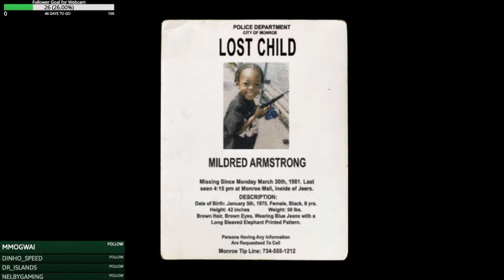The Juggernaut is Forever Terrified of the Easter Bunny (Murder House - Episode 1)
It may have only been the night before Thanksgiving 2020, but Juggernaut spent it being chased by a psychopath in an Easter Bunny outfit! Puppet Combo's instant classic, Murder House, follows a news crew as they record a vignette at the home of a serial killer previously put to death. However, when you arrive, the realtor who was unlocking the house for you is nowhere to be found...